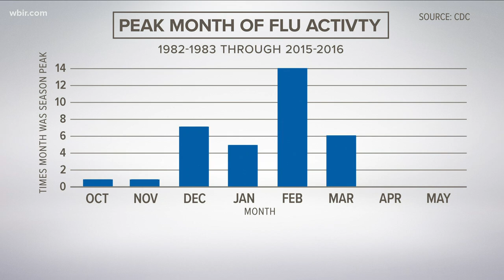Few childcare centers require workers to get flu shot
Few childcare centers require workers to get flu shot - Courtesy WBIR